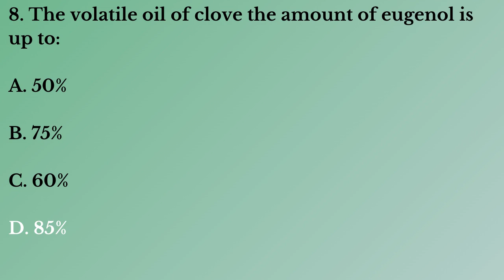Pharma Quiz - 63 | Top 10 Pharma Quiz For GPAT | Most Important Pharmacy Quiz Questions & Answers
Join our online quiz classes for test your knowledge and competition exam.

Pharmaceutical Quiz is very essential for pharmacists, pharmacy students, MBBS students, and doctors to improve their skills and knowledge.

Test your knowledge of pharmacology through many online practice test questions with answers. You will find the topics and pharmacology MCQs. The questions are selected to test your pharmacology knowledge about different topics and pharmaceutical categories.

These questions are designed for pharmacists, nurses & technicians who are reviewing pharmacology, pharmaceutical sciences & therapeutics.